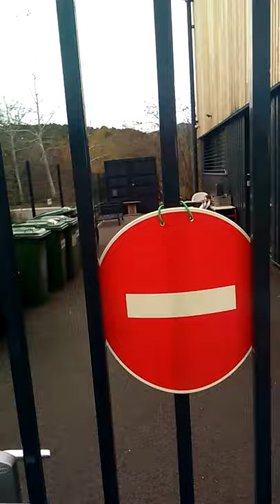Épistémologie du comportement Partie 2